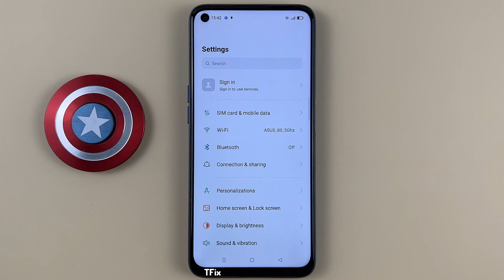Screen Battery Optimizaion on Realme 6 Android 11